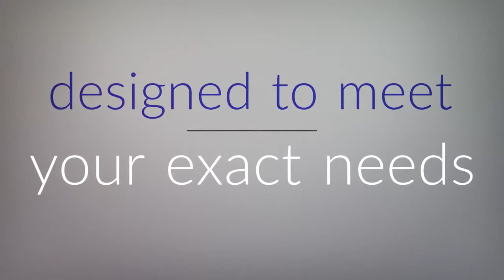Holly Mack-Ward & Co. trailer